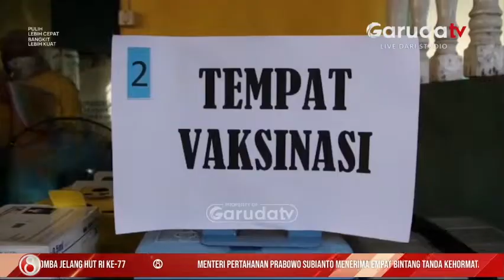Satgas Covid-19 Ingatkan Kenaikan Kasus Positif Jelang HUT RI ke-77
Dalam rangka menyambut Hari Ulang Tahun Republik Indonesia ke-77, pemerintah melalui satuan tugas covid-19 terus mengingatkan angka kenaikan kasus covid-19 di Indonesia yang terus mengalami fluktuasi.

Hal tersebut disampaikan ketua bidang perubahan perilaku satgas covid-19, Sony Harry B Harmadi dalam talkshow yang digelar secara daring di Jakarta, Senin 15 Agustus 2022.